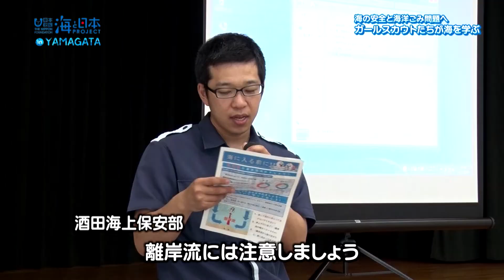考える力、行動する勇気。ガールスカウトたちが海を学ぶ 日本財団 海と日本PROJECT in 山形 2019 #14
考える力、行動する勇気。支えあう仲間と共に成長。
幸せな未来を担うガールスカウトたちが海を学ぶ。
主に森を舞台とした活動が多い、ガールスカウト。今回は子供たちにとってあまり経験のない、海。
子供たちをはじめガールスカウト山形県連盟の約60人が参加し、命を守るライフジャケットの重要性や海の安全、海難事故ゼロ、海洋ごみ問題を学ぶ。
酒田市海上保安庁の方は、「離岸流には注意しましょう。ライフセーバーでも簡単に助けに行けないところまで流される場合がある。」
参加した子供たちは「自分もゴミを拾い、きれいにしていきたいと思う。」と感想を述べてくれた。